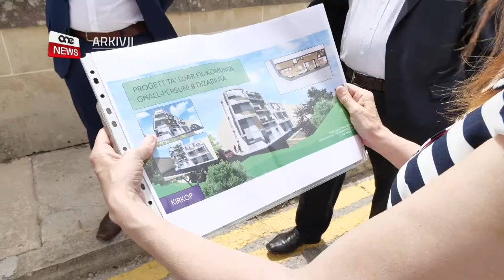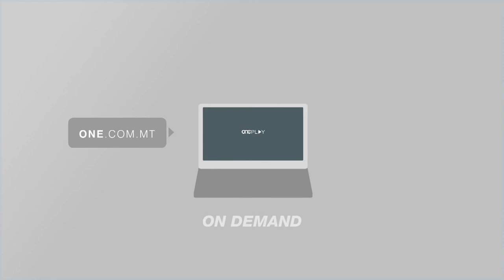€3 MILJUN GĦAL TLIET RESIDENZI FIL-KOMUNITÀ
ONE.COM.MT • B’investiment ta’ tliet miljun ewro, bħalissa għaddejja ħidma biex fiż-żmien li ġej jitlestew tliet residenzi fil-komunità għall-persuni b’diżabilità, bħala parti mill-proġett Soċjetà Ġusta.

B’hekk in-numru ta’ djar ta’ persuni b’diżabilità li jgħixu fil-komunità b’aktar indipendenza se jitla’ għal tlettax.

FILMAT              MFCS

B’investiment ta’ tliet miljun ewro, bħalissa għaddejja ħidma biex fiż-żmien li ġej jitlestew tliet residenzi fil-komunità għall-persuni b’diżabilità, bħala parti mill-proġett Soċjetà Ġusta.

Dawn id-djar se jiftħu fil-komunitajiet taż-Żurrieq, il-Qrendi u Ħal Kirkop u se jżidu l-ispazju għal massimu ta’ sitta u għoxrin persuna oħra b’diżabilità li permezz ta’ dawn id-djar, ikunu jistgħu jibbenefikaw mis-servizzi residenzjali.

Dan bl-appoġġ ta’ ħaddiema mħarrġa waqt li jeżerċitaw id-dritt tagħhom li jgħixu b’mod inklussiv fis-soċjetà. Permezz tal-ħidma ta’ diversi professjonisti ġie assigurat li dawn il-binjiet ġodda jkunu moderni, aċċessibbli u li jilħqu l-istandards neċessarji sabiex jipprovdu ambjent adegwat lil dawk il-persuni b’diżabilità li se jkunu qed jgħixu fihom.

Id-djar se jinkorporaw strutturi u sistemi teknoloġiċi li mhux biss jiffaċilitaw l-aċċessibilità għal persuni b’diżabilità inklużi dawk b’livelli differenti ta’ mobilità, iżda wkoll faċilitajiet u apparat li jikkunsmaw inqas enerġija.

Bħalissa l-Aġenzija Sapport għandha disa’ residenzi f’Malta u waħda f’Għawdex, għaldaqstant issa se jitlgħu għal tlettax-il dar. Dawn ir-residenzi bejniethom fil-preżent jilqgħu fihom sebgħin persuna b’diżabilità.

Il-Kap Eżekuttiv ta’ Aġenzija Sapport Ruth Sciberras qalet li l-aġenzija toffri servizzi għal individwi bi bżonnijiet u b’abbiltajiet differenti.

RUTH SCIBERRAS
KAP EŻEKUTTIV TAL-AĠENZIJA SAPPORT
Il-ħidma tagħna se tkompli biex aktar persuni dizabilita jgħixu fil-komunita u naħdmu ghal aktar inkluzzjoni.

Min-naħa tiegħu, il-Kummissarju tal-Kummissjoni għad-Drittijiet tal-Persuni b’Diżabilità Oliver Scicluna faħħar dan l-investiment għax spjega  li l-ħajja indipendenti tal-persuni b’diżabilità għandha tingħata prijorità biex b’hekk kull persuna jkollha ċ-ċans li f’ħajjitha tilħaq il-milja tagħha.

OLIVER SCICLUNA
KUMMISSARJU TAS-CRPD
Djar zghar fil-komunita. Tajjeb li nippromovu permezz ta’ mod differenti għax il-ħajja indipendenti hija importanti.

Is-Segretarju Parlamentari għad-drittijiet tal-persuni b’diżabilità Silvio Parnis tenna l-impenn tal-gvern li jitwettqu aktar proġetti.

SILVIO PARNIS
SEGRETARJU PARLAMENTARI
Il-ħidma tagħna tibqa għaddejja. Dar fiz-zurrieq ukoll se tilqa 11 biex jghixu fil-ħajja tagħhom.